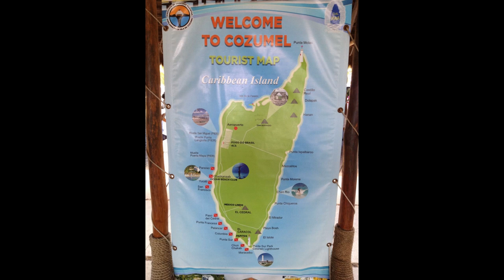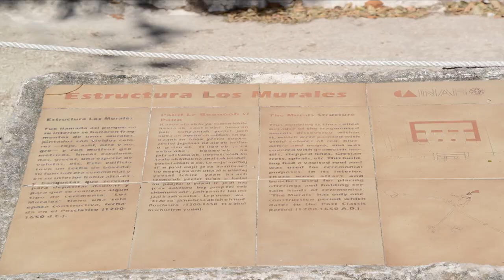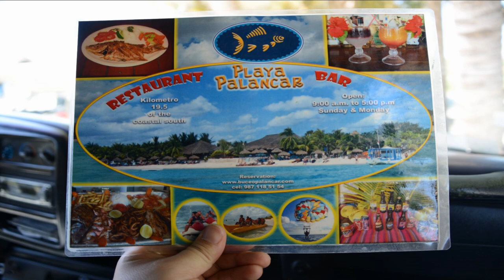Seven-Day Western Caribbean Cruise 4: Port of Cozumel - 七天西加勒比游轮之旅 4：墨西哥考祖梅港